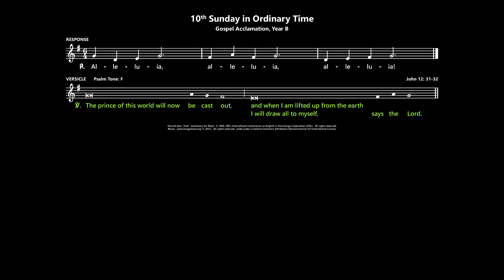10th Sunday in Ordinary Time: Gospel Acclamation, Year B [Australia]